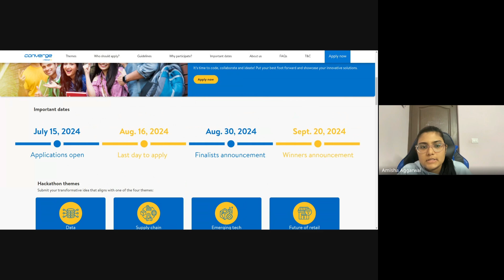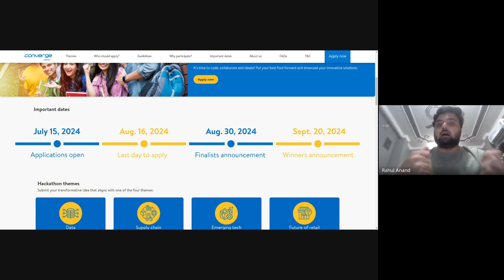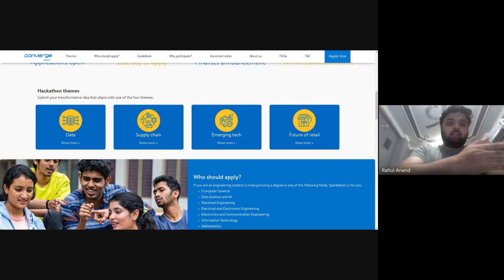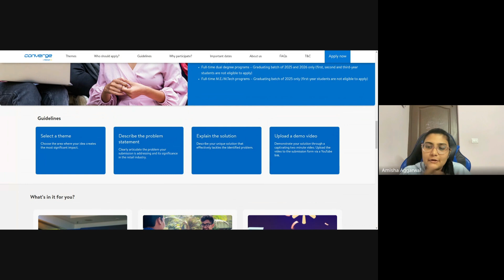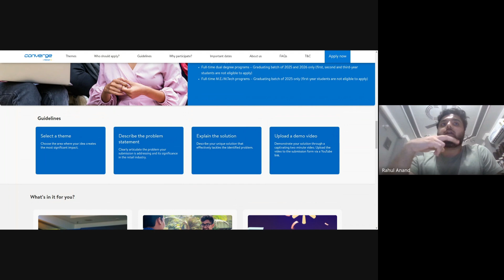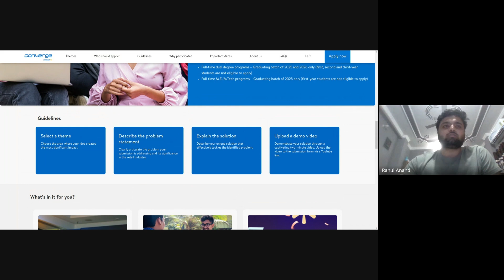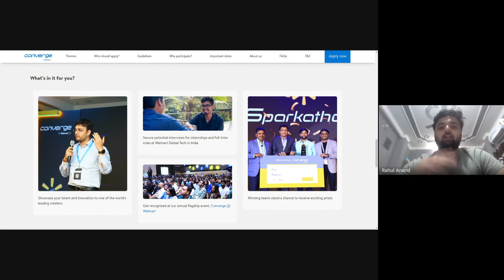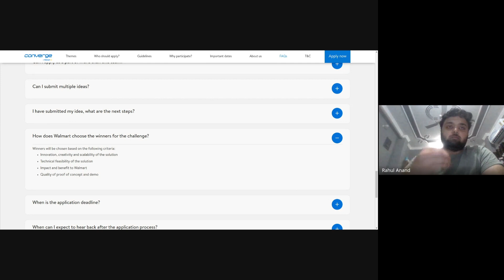Walmart Sparkathon 2024 - Get Job at Walmart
Rahul Anand shares his experience of winning Walmart Sparkathon.

Timestamps
0:00  What is Walmart Sparkathon
0:52  Benefits of applying
2:03 Eligibility
3:05 Program Structure
5:38 Hackathon themes
6:50 Rahul's Idea
7:45 How to get Ideas
10:51 Presentation Tips
13:11 How Winners are Chosen
14:56 Interview for job/internship
16:20 Hackathon Tips